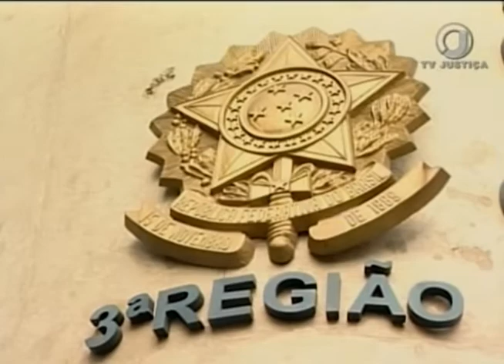Jornal da Justiça 2ª edição - Importação Maconha (18/04/17)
Não se aplica o princípio da insignificância aos delitos de tráfico  de drogas e uso de substâncias entorpecentes, pois são crimes de perigo abstrato ou presumido. Esse foi o entendimento do STJ ao julgar um recurso de importação de sementes de maconha. Reportagem de Kátia Gomes.